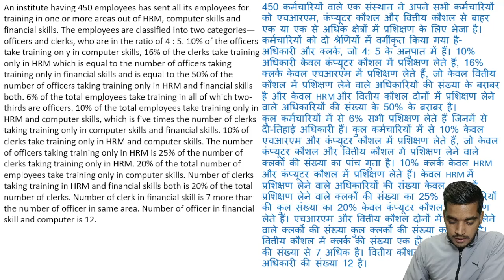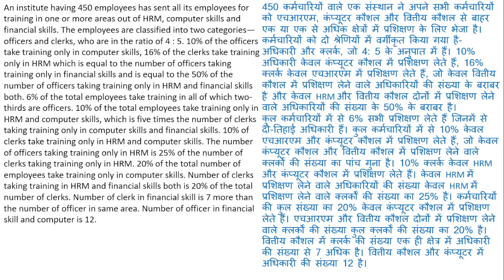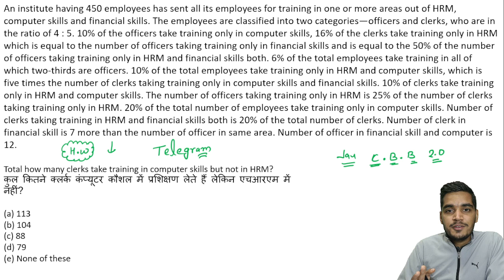MAINS LEVEL CASELET D.I for IBPS PO / IBPS CLERK MAINS